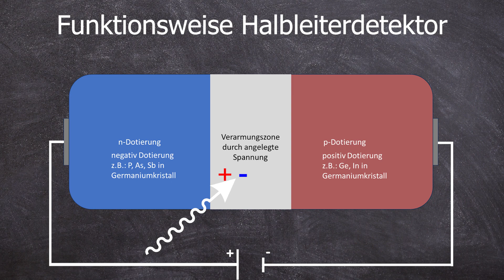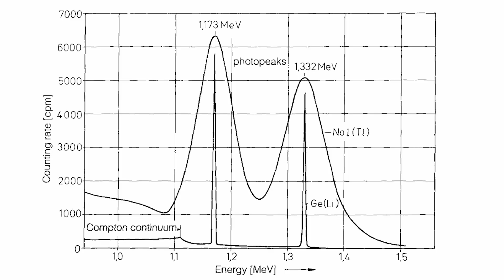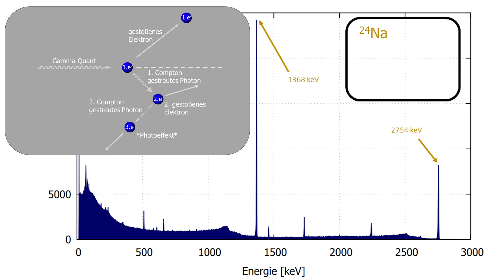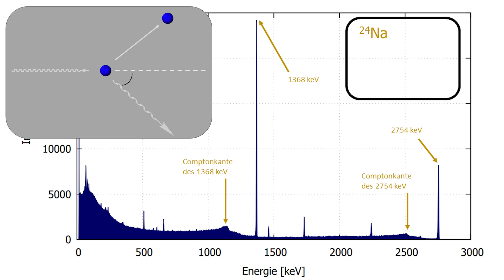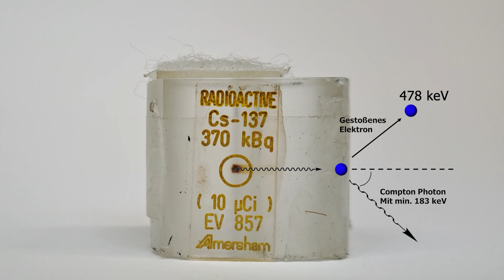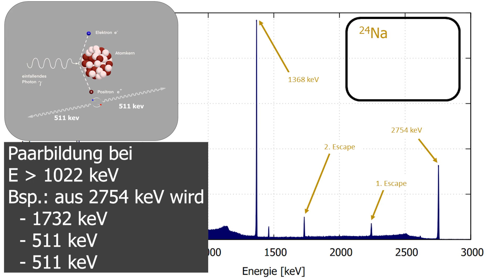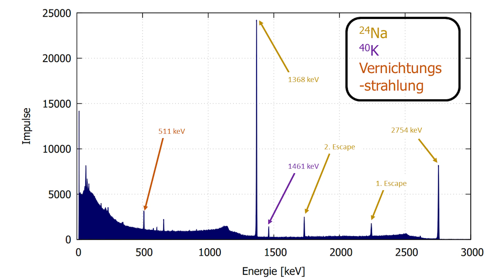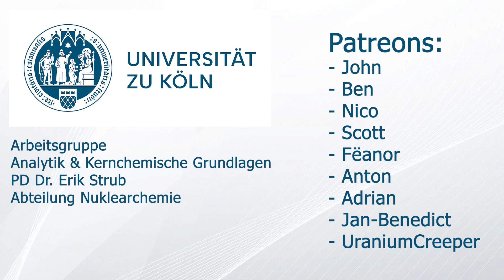GeLi und Halbleiterdetektoren - Praktikum Nuklearchemie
Ein kleiner Guide zur Gammaspektrometrie mit Halbleiterdetektoren

0:00 Intro to GeLi
0:39 Germanium mit Li driften
1:34 Funktionsweise von Halbleiterdetektoren
2:00 andere Halbleiterdetektoren
2:33 Struktur und Eigenschaften
3:33 Bleiabschirmung
4:18 Strukturen im Gamma-Spektrum
10:57 Tschüss :)